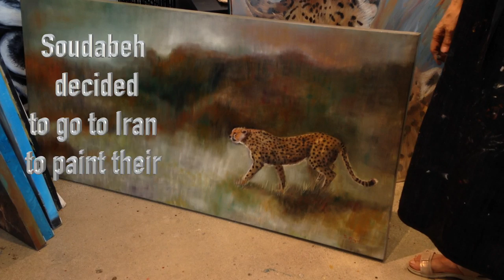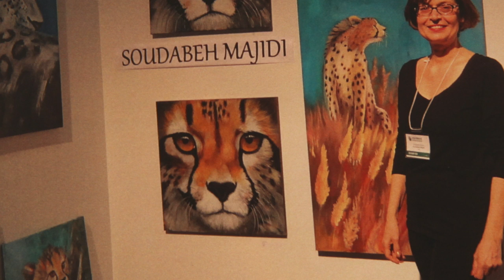A Passion for Animals at the Lawrence Park Art Show 2019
At this year's Lawrence Park Art Show, one of the artists will be Soudabeh Majidi. Her passion is painting animals, especially endangered ones, including the rare Iranian cheetah. She introduces her work in this video. The Lawrence Park Art Show is on October 18,19 and 20th, 2019, at Lawrence Park Community Church in Toronto.